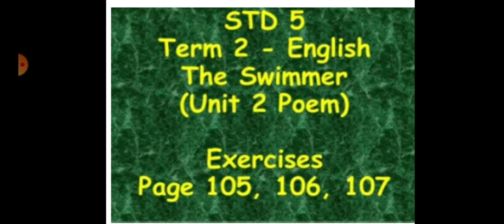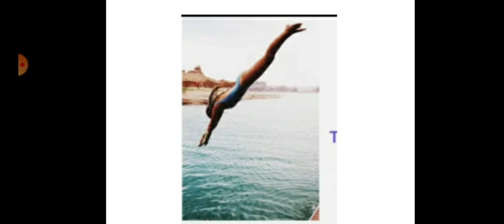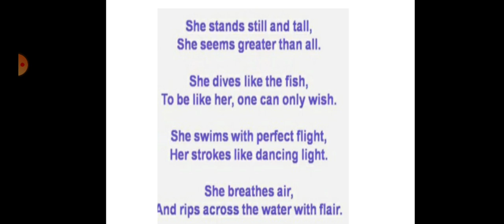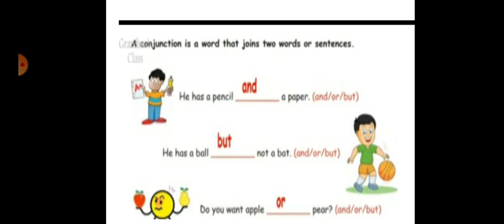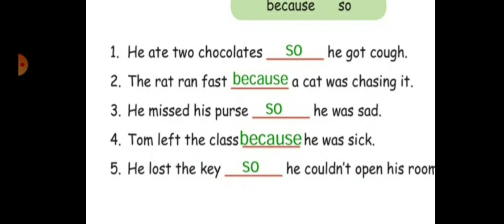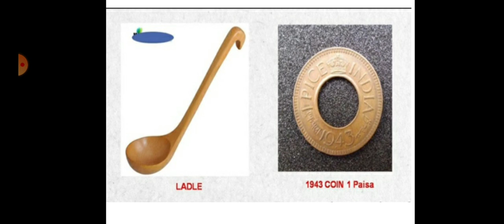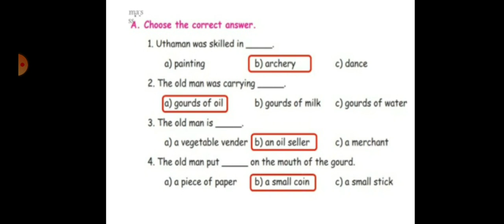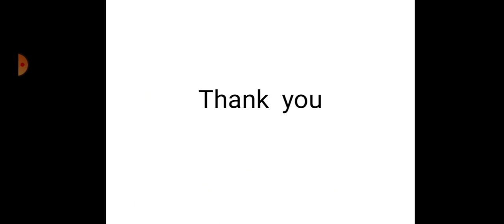5th std English Revision poem2 test